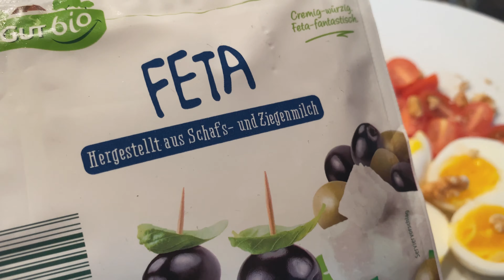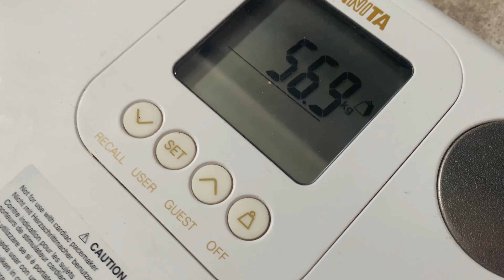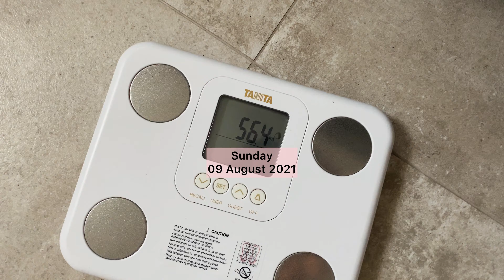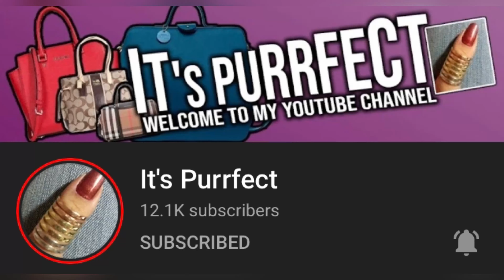Diet Vlog I Intermittent fasting 16:8I Family time I pinay living in Germany vlog | Beauty Forever08